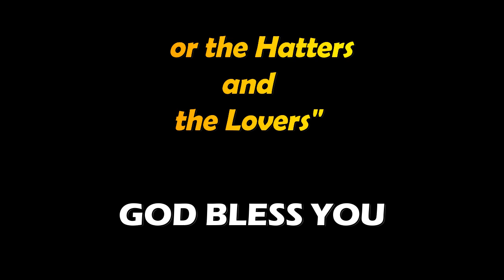DRUMMER REACTS TO Atta Halilintar ft. Electrobooy - God Bless You | Official Music Video 2018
I say many thanks To all of you who have watched this video, who have seen my youtube channel              ▬▬▬▬▬▬▬▬▬▬▬▬▬▬▬▬▬